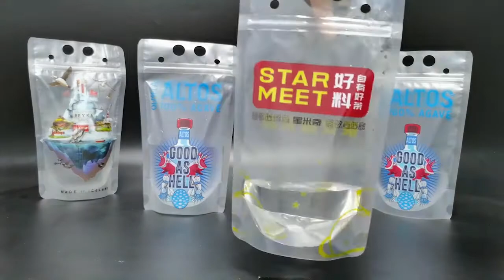In stock plastic Zipper drinks transparent beverage bag china factory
Transparent stand up drink bag.
 keeps continuous innovation for better  to our customers.